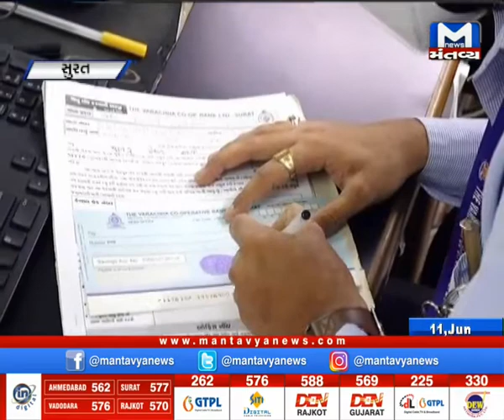Surat: આત્મનિર્ભર યોજના હેઠળ લોનની ચુકવણી